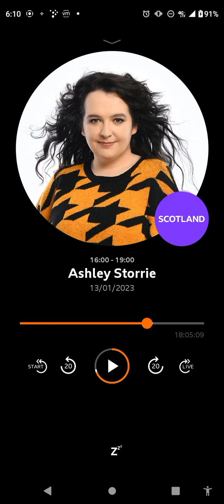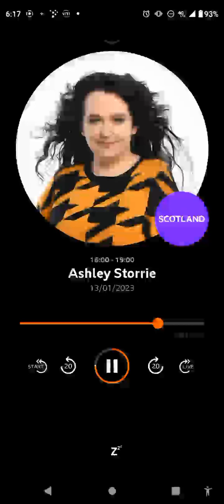Ashley Storrie show start of 3rd hour